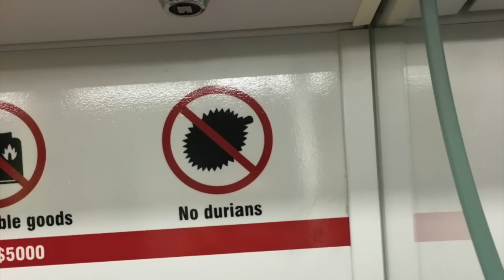FESTIVAL DE COMIDA NA CHINA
Fomos a uma feira de comidas aqui em Shenzhen, e além das comidas chinesas, também encontramos a culinária de outros países. Muita coisa diferente!